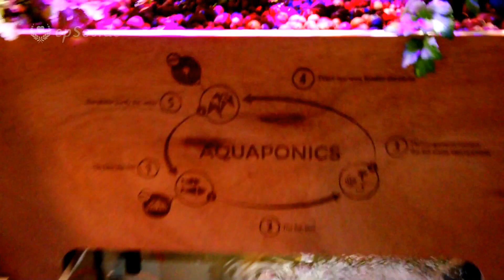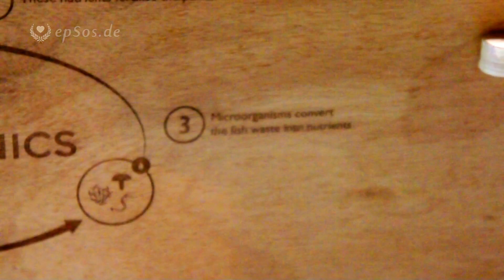Aquaponic Garden System with Fish in the Aquarium.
One good video about the aquaponic system. This free video was created for you and can be re-used for free, under the creative commons license, with the attribution of epSos.de as the original creator of this video about the aquaponic system.

The aquarium and the plants can create the perfect combination. The fish love to live in the clean water. The plants can help to clean the water. In this wonderful video we can see one very effective aquaponic system. The fish create the waste in the water, when they eat their food. The plants can recycle the dirty water from the fish. The bacteria in the ground do help to filter out the rest of the waste, that the plants did not use for their food. The plants eat the waste from the fish. The bacteria eat the waste from the fish. The aquaponic aquarium system is created for the production of the vegetables at home.

We can feel very happy, when we grow our own food in our own garden. Many people do not have a garden. We live in expensive flats, and we do not have any garden. We buy our food from other people. The aquaponic aquarium system can help us to grow some of the food in our home. The auqponic system is very effective. The plants grow fast. It is possible to grow vegetables and flowers in the aquaponic aquarium system. There are almost no limits to this idea. Everything is possible.

Plants help us to connect to the nature. The nature can give us the answers to the problems that we have in our life. The plants can make us more healthy and more happy. The aquaponic garden can help us to connect to the power of the nature. The plants feel very happy in the aquaponic garden. The LED lamp is giving the energy to the plants, and the fish create the food that the roots of the plants eat. The aquaponic aquarium system is designed to be simple and easy. The water is running in the circle from the aquarium into the ground, where the roots of the plats help to filter the water. This aquaponic system is fully automated, there is no need to do anything special.

It is possible to create an aquaponic garden with the help of the snails, the snails do eat the algae and the bacteria in the aquarium. There is not need to feed the snails. The aquaponic aquarium with snails can be fully automatic and autonomous, if we add the solar cells onto the side of the aquaponic garden.

This is a very advanced technology. It is possible to grow a lot of food in the aquaponic garden, because the plants do grow fast. The fish love it too, because their water is much more clean. There are people who have an aquarium at home. Those people can convert their aquarium into the aquaponic garden, if they connect the water from the fish to the roots of the plants. The idea is simple, but the results are very large. The aquarium has the same problem all the time. The water can become dirty and the fish become sick.

The aquaponic aquarium can help to create a clean environment for the fish. When the water is more clean, then the owner of the aquarium can relax and enjoy the colorful fish in the aquarium. In the future, all the aquariums will be connected with the plants in the water and with the plants on top of the aquarium. This combination is perfect, and we can be very happy about this interesting, aquaponic garden.